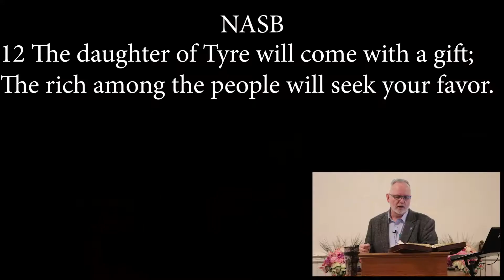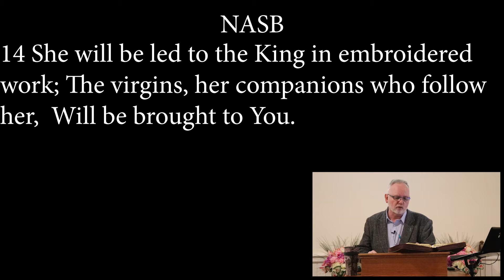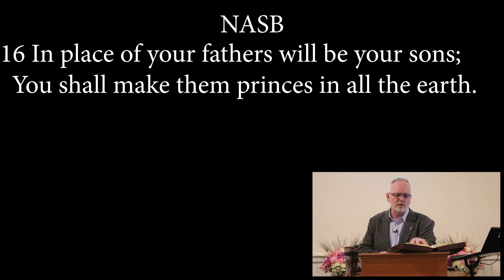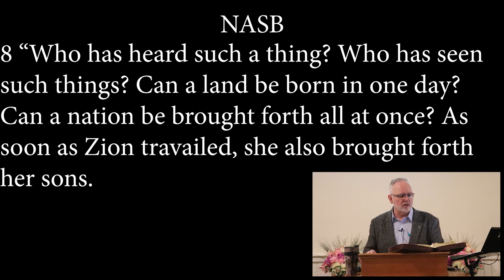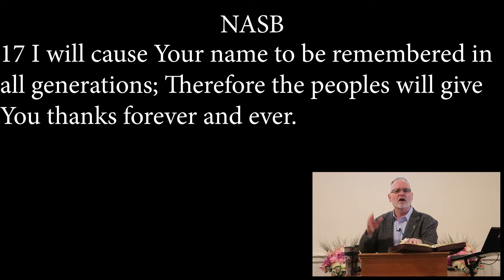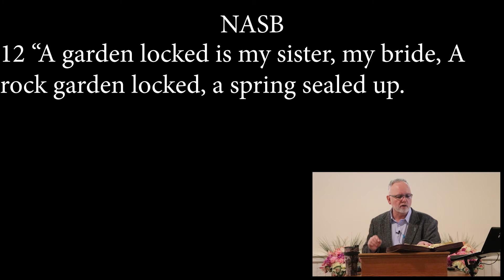Revelation in the Song of Songs Pt 54